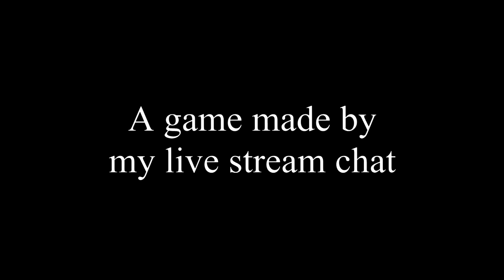God Trailer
all of this is 100% in-game footage i think
play and beat God

(also my itch.io games are completely safe but be aware that windows antivirus in some cases might  "protect your computer" with a warning message)
(I literally made this entire game on stream it can't seem any safer than that)